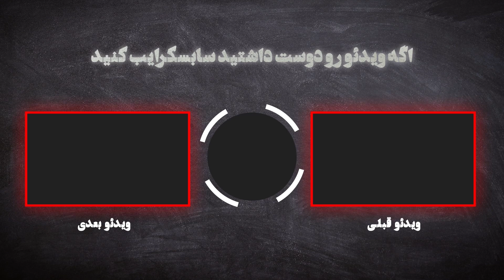فردوس کاویانی، بیماری سختی که فردوس کاویانی را از پا درآورد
سلام به حاشیه هایی عزیز

خوش اومدید

الناز حبیبی یکی از بازیگران موفق جوان در سینما و تلویزیون است که طرفداران بسیاری دارد

الناز حبیبی از آن دسته بازیگرانی است که از کودکی به این کار علاقه داشته و وارد این عرصه شده است

ما در این ویدیو قصد داریم شما را بیشتر با زندگی الناز حبیبی،این بازیگر جذاب آشنا کنیم

پس به هیج وجه این ویدیو رو از دست ندید

لطفا کانال رو سابسکرایب کنید تا از اخبار و حاشیه های روز باخبر بشید

حتما نظراتتون رو برامون کامنت کنید  🙏🌺

این ویدیو های جذاب کانال رو از دست ندید

سلام
من نیلوفرم از چنل حاشیه
اگر پیگیر اخبار جنجالی روز و حاشیه های ترند روز هستی
چنل من رو سابسکرایب کن 😊
🙏❤️مرسی  از اینکه همراه من هستی